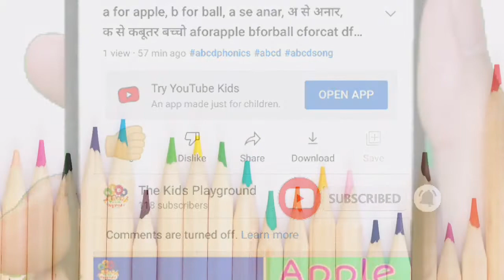aseanar aaseaam Hindi Varnamala hindi rhymes phonics with TWO Words ASEANAR nursery rhymes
In this video, I'm going to teach you the alphabet. We'll go through the letters a-z, and practice writing the letter with a capital and lowercase.

MY EQUIPMENTS
1. Xiaomi 11i Smartphone
2. Boya Mic
3. Kinemaster (For Editing)

हिंदी :-
अ से अधिक तक कविता, ए से एक, अं से अंगूर, अ से ज्ञान तक कविता, बच्चों के लिए हिंदी कविता, हिंदी वर्णमाला, बालगीत, अ से अधिक तक वर्णमाला, क से ज्ञ तक कविता, क से ज्ञ तक वर्णमाला, अ आ इस ई, क ख ग घ, rhymes, a se aha tak kavita, a se gya tak kavita, k se gya tak kavita, hindi kavita, hindi varnmala, vowels, hindi swar, हिंदी स्वर.

 Important Conversations)

International Language Of ACBD English Alphabet :- (Countries Wise Conversations)
Nursery rhymes in English,Piosenki dla dzieci po angielsku, canciones en inglés para niños,เพลงภาษาอังกฤษสำหรับเด็ก, Comptines en anglais,Barnerim på engelsk, Canzoni per bambini in inglese  Anak,Engelse kinderliedjes, Músicas em inglês para crianças, Gyerekzene, barnvisorna på engelska, 英文兒歌, Písničky v angličtině, أناشيد أطفال باللغة الإنجليزية, अंग्रेजी में नर्सरी कविताएं